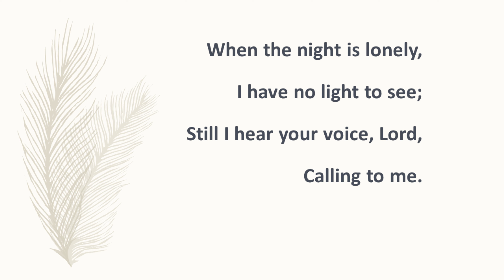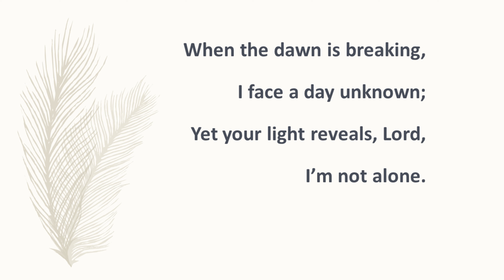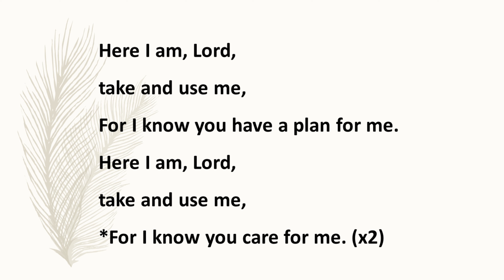Here I Am --Hsunhsun Hsu & SOTV English Choir